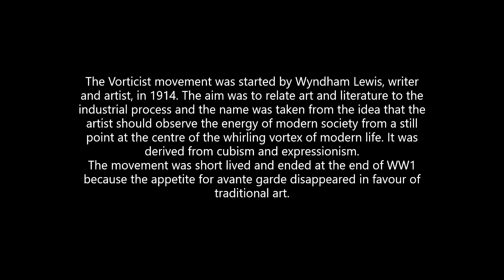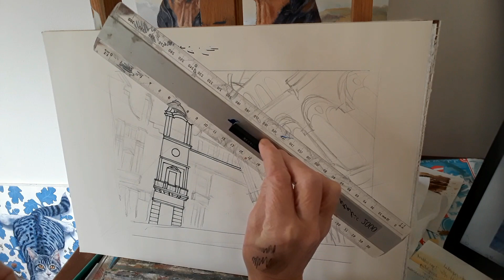Drawing in the Vorticist style by Caroline Marsland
A demonstration of how to draw buildings influenced by Vorticism discussing  the history of the movement, use of composition and pen.